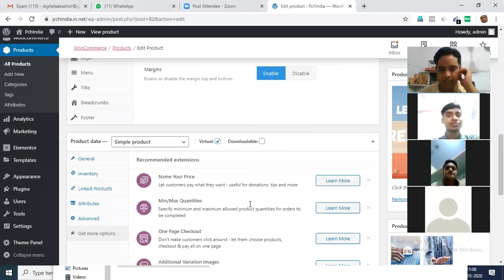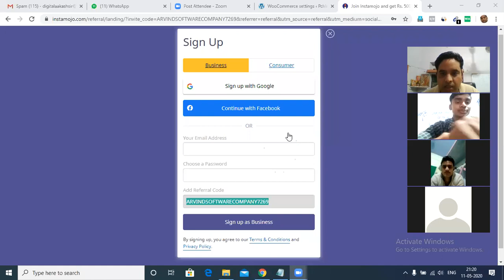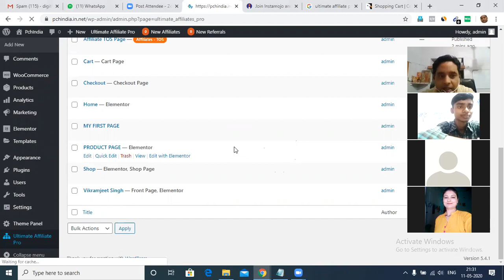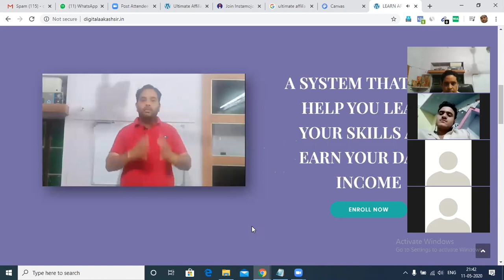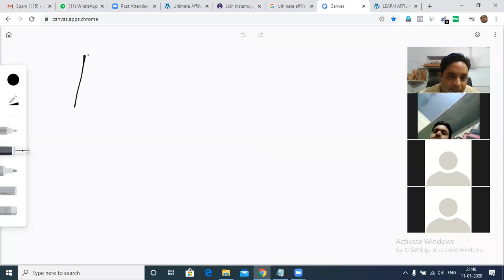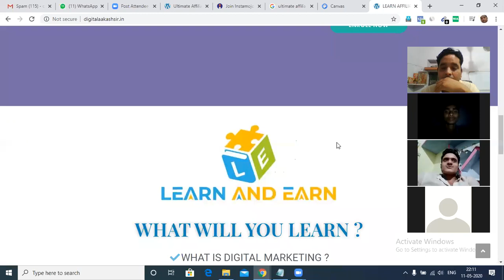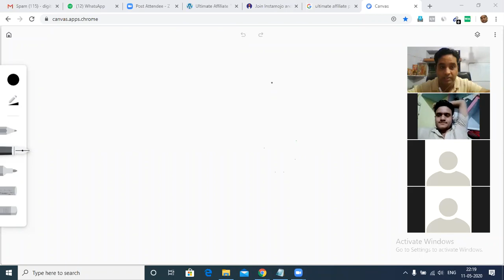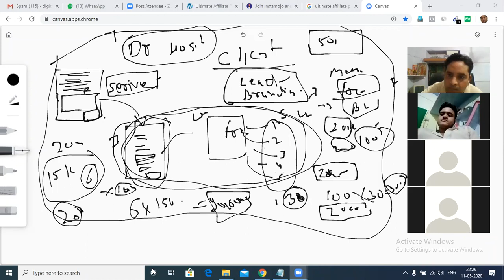Live class 7